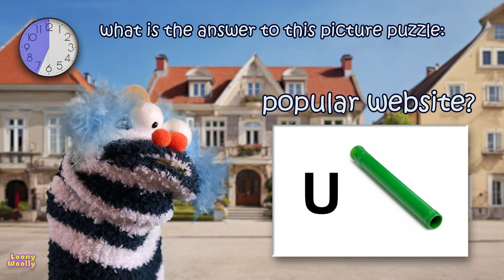Picture Puzzle #2 - What Website is it?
Cashew continues to diligently try to solve picture puzzles.
Will he succeed this time? What is the website behind this logic puzzle? All this and more, during the video.

If you also want to present puppet shows and create cute videos with cool sock puppets, we are here for you. Our Loony Woolly sock puppets are for sale!